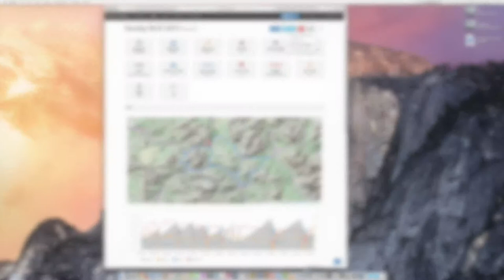Velo Hero Google Earth Export